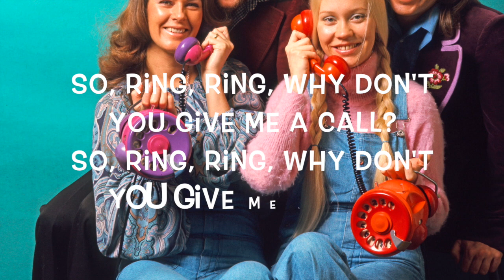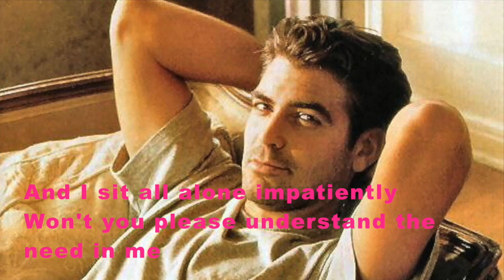"Ring Ring" (ABBA Cover) - with LYRICS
Song popularized by ABBA
Karaoke by Legends Series
Film Clip "Ring Ring" by Vorticon/Youtube
Main & Backing vocals by Map